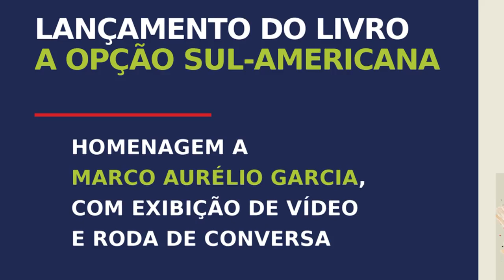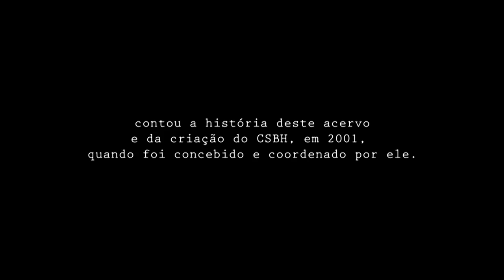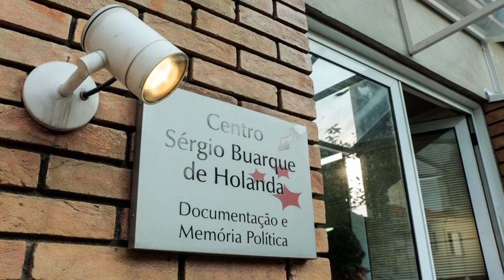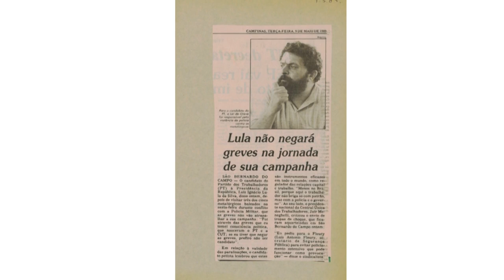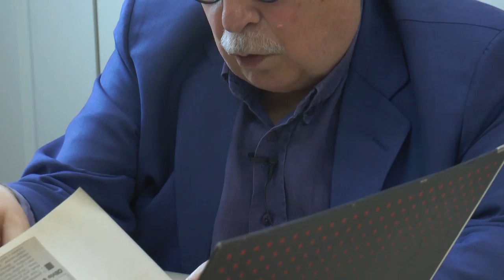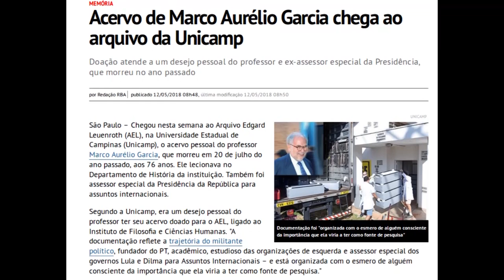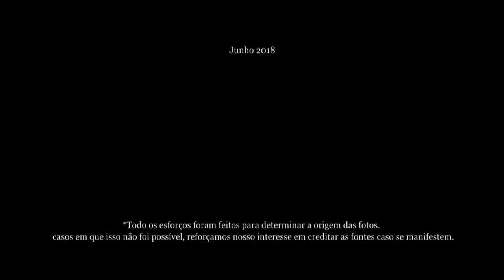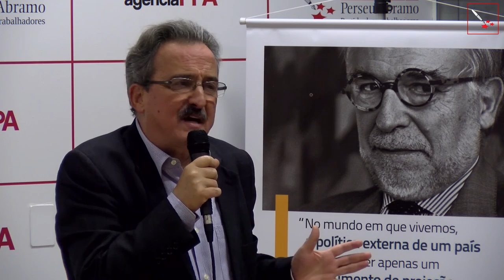Lançamento do Livro "A Opção Sul-Americana" e homenagem a Marco Aurélio Garcia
A Fundação Perseu Abramo (FPA), em parceria com o Instituto Futuro – Marco Aurélio Garcia (IMAG), realizou o lançamento do livro “A Opção Sul-Americana” e uma homenagem ao intelectual, professor, militante, dirigente político e internacionalista Marco Aurélio Garcia.

O evento aconteceu no dia 21 de junho, às 19h, no auditório da FPA, na Rua Francisco Cruz, 234, Vila Mariana, São Paulo (SP). A atividade foi transmitida ao vivo pelo canal da Fundação no YouTube e pela página da instituição no Facebook.

O livro:
“A Opção Sul-Americana” é o primeiro volume da Coleção MAG, uma homenagem a Marco Aurélio Garcia. Coeditado pelo IMAG, o livro traz uma seleção de textos escritos por Marco Aurélio, que tratam de política externa e que remetem ao período dos governos Lula e Dilma, quando a ação do Brasil teve um caráter abrangente, mas sempre levando em conta que a presença internacional do país ganharia mais consistência e eficácia quando associada às posições de toda a América do Sul.

Sobre o MAG

Marco Aurélio Garcia nasceu em Porto Alegre, no Rio Grande do Sul, em 22 de junho 1941. Estudou no Colégio Júlio de Castilhos, formando-se posteriormente em Direito e em Filosofia pela Universidade Federal do Rio Grande do Sul (UFRGS).

Durante os anos 1960, atuando no movimento estudantil, filiou-se ao Partido Comunista Brasileiro (PCB) e foi eleito vice-presidente da União Nacional dos Estudantes (UNE), elegendo-se também vereador em Porto Alegre (RS) por meio do então Partido Republicano (PR). Foi ainda redator internacional do jornal Zero Hora.

Casou-se em 1965 com Elisabeth Souza-Lobo (Beth Lobo). Tornou-se bolsista do governo francês, na Escola de Altos Estudos e Ciências Sociais de Paris, entre 1968 e 1969. De volta ao Brasil, militou no Partido Operário Comunista (POC) e, em 1970, partiu para o exílio, primeiro no Uruguai e depois no Chile, onde lecionou na Universidade do Chile e na Faculdade Latino-Americana de Ciências Sociais. Passou a militar no Movimiento de Izquierda Revolucionária (MIR). Ainda no Chile, nasceu seu filho, Leon, em 1972.

Novamente exilado, após o golpe militar que derrubou o governo chileno de Salvador Allende em 1973, retornou a Paris e viveu na França até 1979, onde foi professor nas Universidades de Paris-VIII e Paris-X e deu sequência à sua militância no MIR.

Com a anistia em 1979, retorna ao Brasil. Tornou-se professor do Departamento de História da Universidade Estadual de Campinas (Unicamp) e foi diretor do Arquivo Edgard Leuenroth (AEL), vinculado ao Instituto de Filosofia e Ciências Humanas (IFCH- -Unicamp).

Fundador do Partido dos Trabalhadores (PT) em 1980, foi secretário de Relações Internacionais (SRI-PT) de 1990 a 2001 e vice-presidente nacional de 2005 a 2010. Coordenou a elaboração dos programas de governo das candidaturas à Presidência da República de Luiz Inácio Lula da Silva em 1994, 1998 e 2006 e de Dilma Rousseff, em 2010.

Foi também secretário municipal de Cultura nas gestões petistas de Campinas (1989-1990) e de São Paulo (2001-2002).

Entre janeiro de 2003 e maio de 2016, em Brasília (DF), foi assessor especial para assuntos internacionais dos presidentes Lula e Dilma. Em 2006, assumiu a presidência interina do PT e a coordenação da campanha de Lula durante o segundo turno das eleições presidenciais.

Faleceu em 20 de julho de 2017, em São Paulo, aos 76 anos.